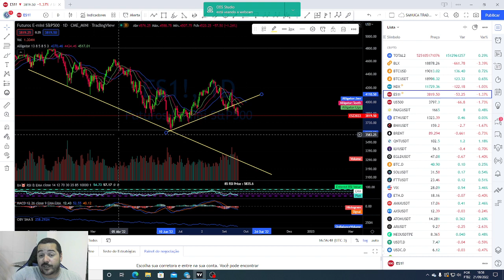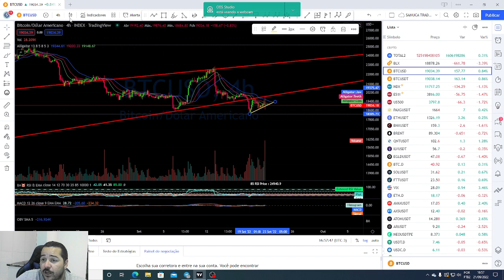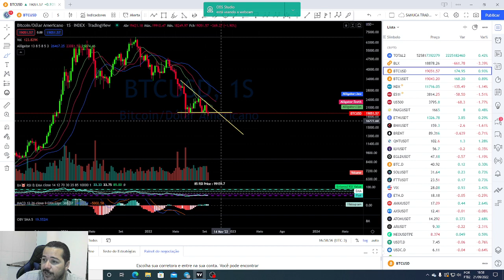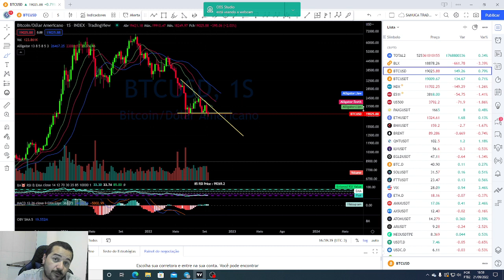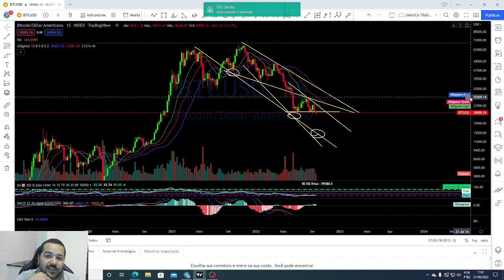BITCOIN ! ZEREI MINHAS POSIÇÕES NO PUMPZIN, ENTENDA PORQUE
LEMBRANDO QUE TODO CONTEÚDO SE TRATA DE ANÁLISE TECNICA E NÃO É UMA RECOMENDAÇÃO DE INVESTIMENTO, PORTANTO SUAS DECISÕES CABEM TÃO SOMENTE A VOCÊ MESMO.

Seja Membro do Canal:

Níveis:

ORCA  R$ 7.99

*1 Vídeo exclusivo por semana
*Selos Exclusivos
*Menções em Lives

JUBARTE  R$ 19.99

*vídeos antecipados
*Menções em lives
*Selos Exclusivos

BALEIA AZUL  R$ 39.99

*Lives toda Quarta-Feira
*vídeos antecipados
*Menções em lives
*Selos Exclusivos